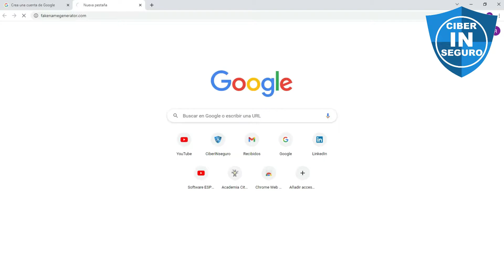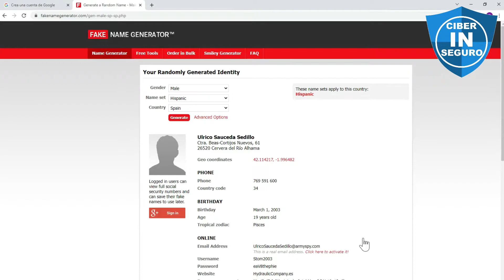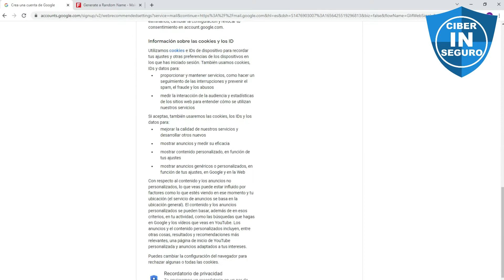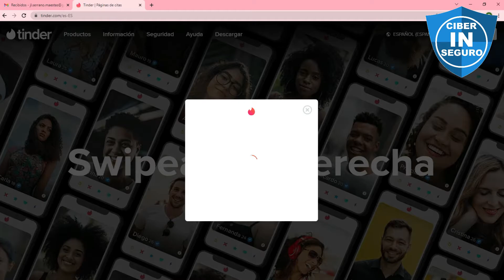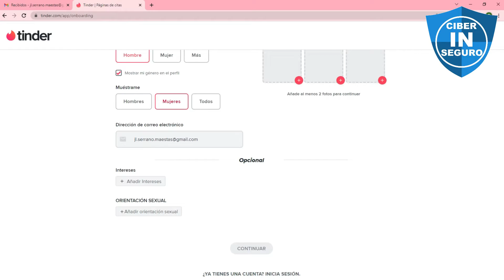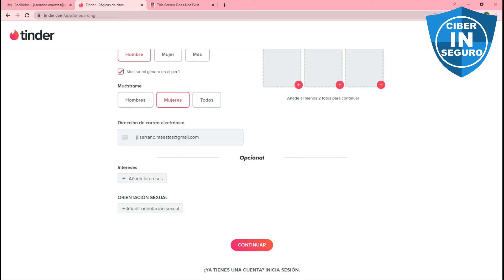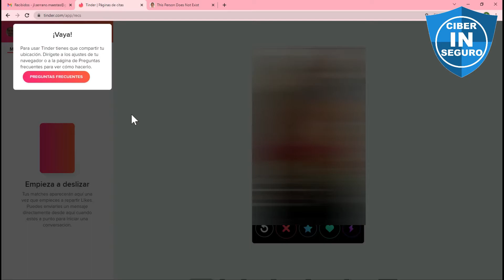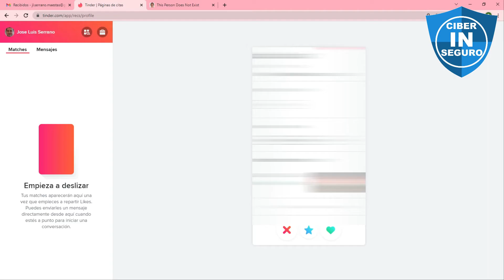TINDER | Ponemos a prueba su SEGURIDAD 😈 | ¿Son SEGURAS las Apps de CITAS? ☠ | COMPRUÉBALO 🚨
¿Quieres saber si TINDER es seguro? ¿Tus datos están a salvo en este tipo de aplicaciones? En este video, ponemos a prueba la SEGURIDAD de TINDER.

Las aplicaciones de citas, tipo TINDER, están cada vez más en uso. Están mejorando su seguridad, ¿pero será suficiente? En este video lo comprobamos, no te lo pierdas.